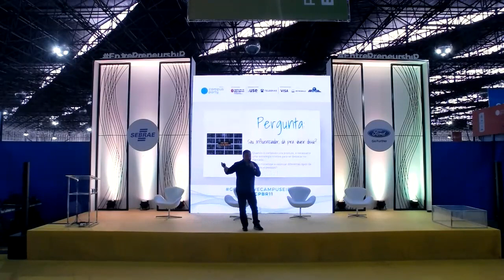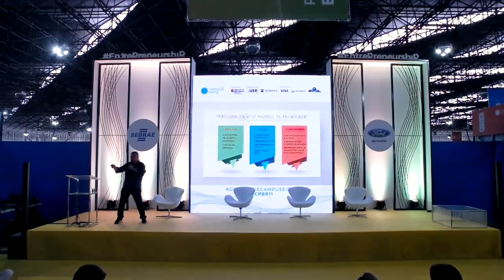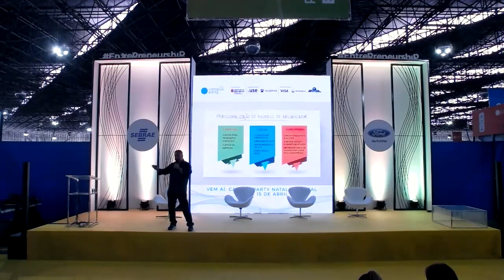CPBR11 - Palco Entrepreneurship - 02/02/2018 12:00 - 13:00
FábioUtumi - IQ Agenciamento